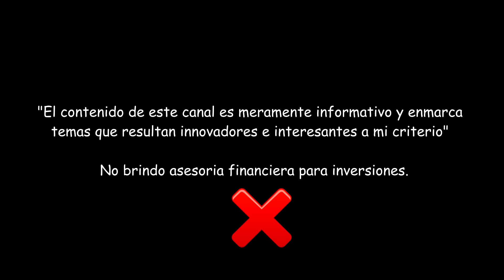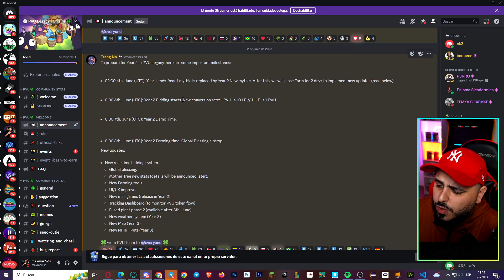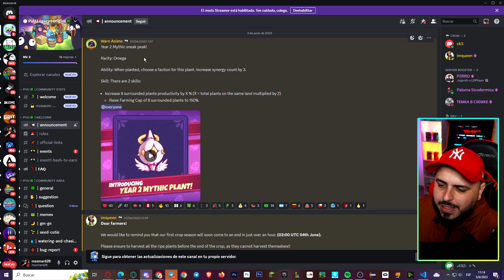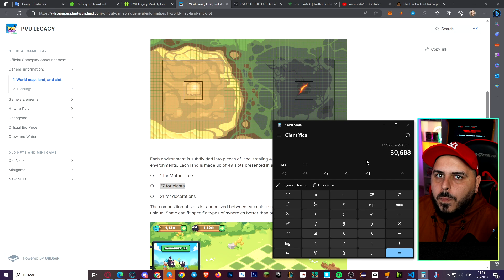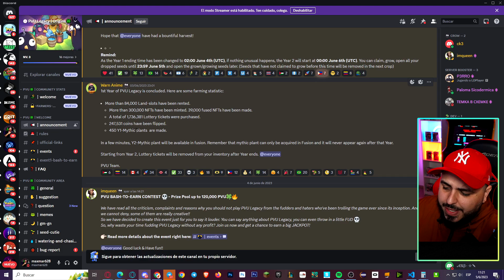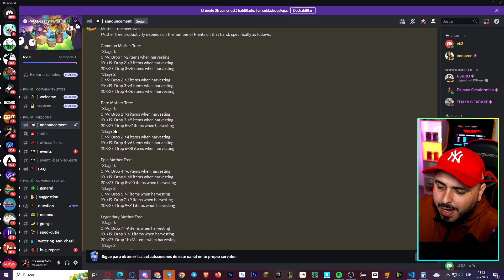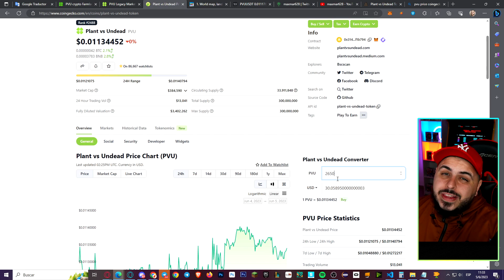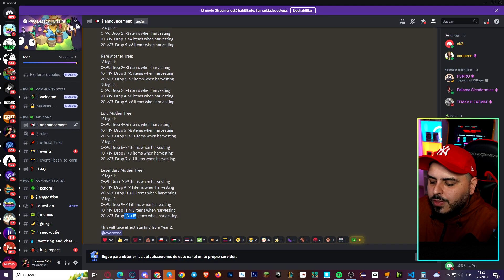A MENOS DE 9 HS DE QUE COMIENCE EL AÑO 2 DE PVU 💀☘ ESTO ES LO QUE NOS ESPERA